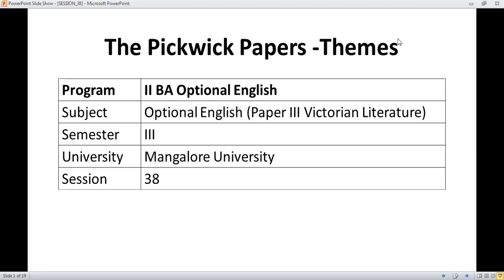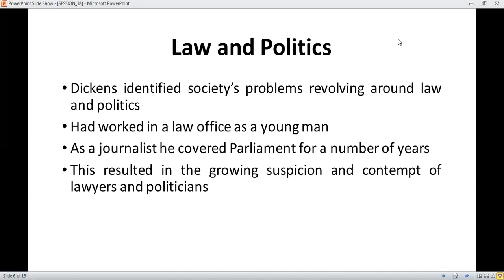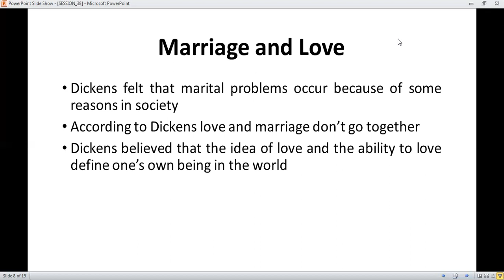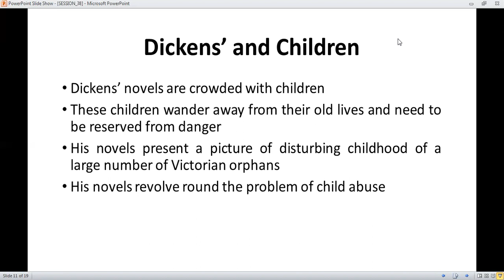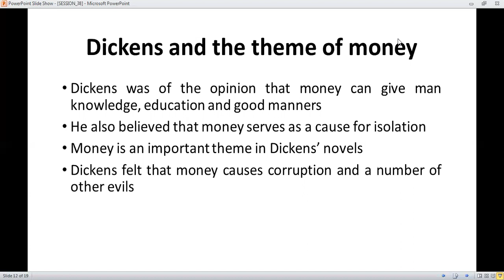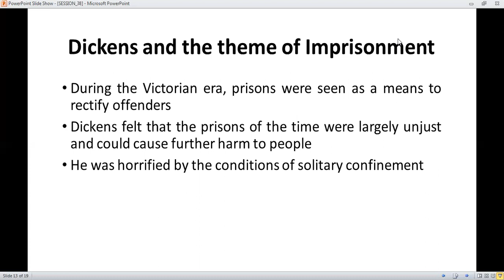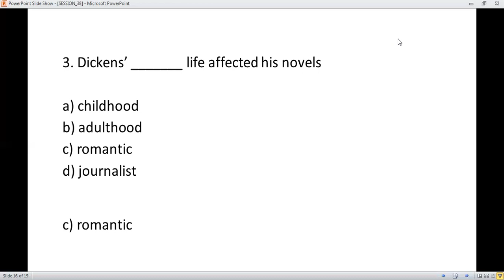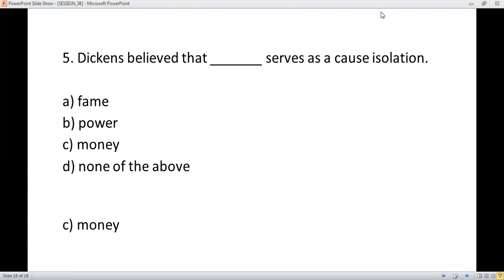The Pickwick Papers session 38 Themes